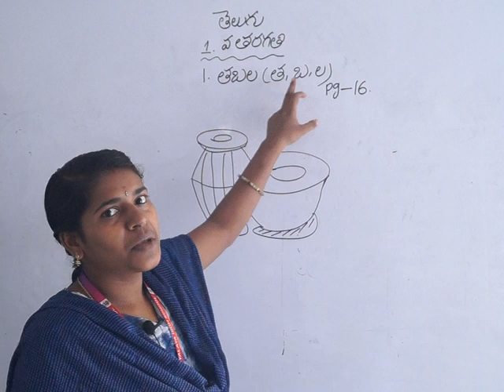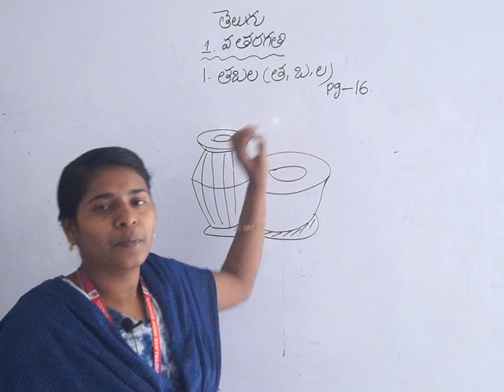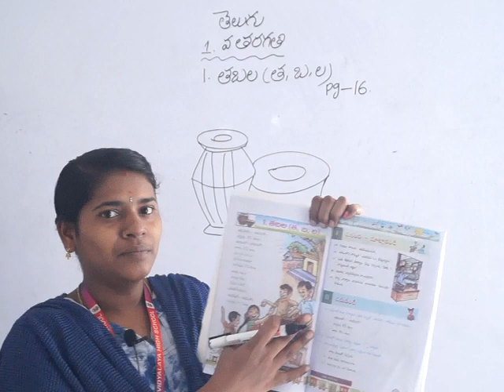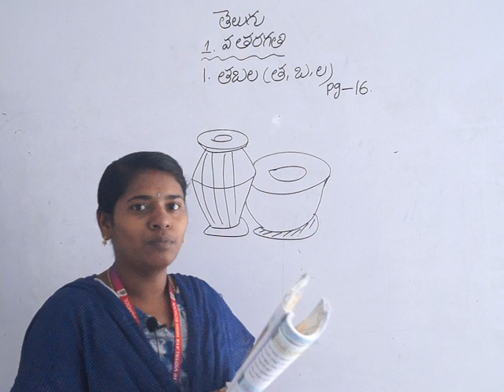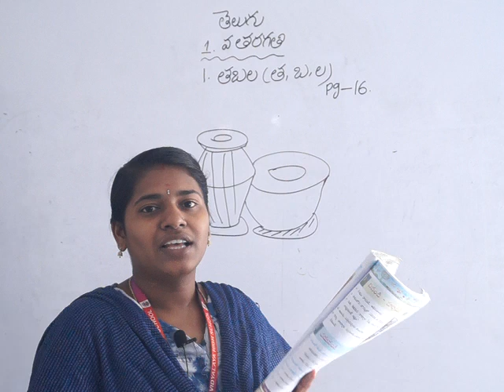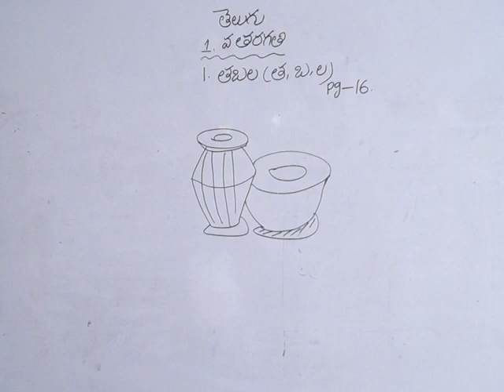Telugu Class -1,Le.1.Tabala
1st Telugu 1 Tabala